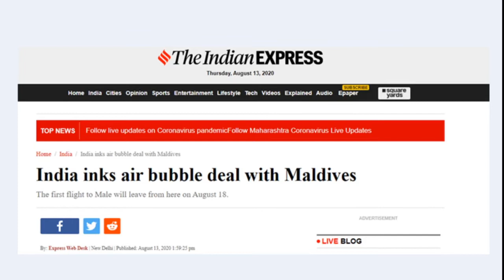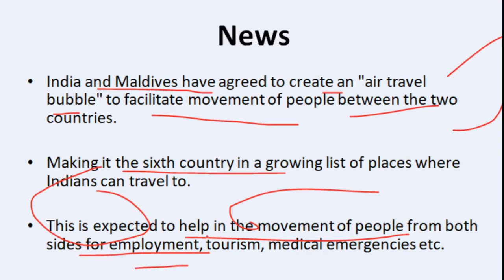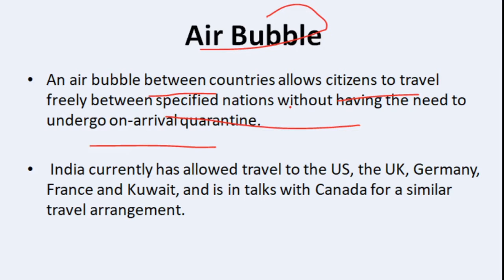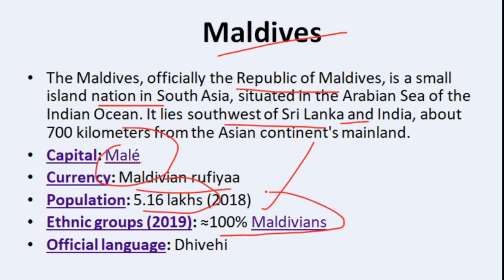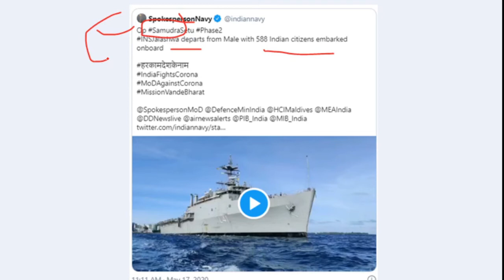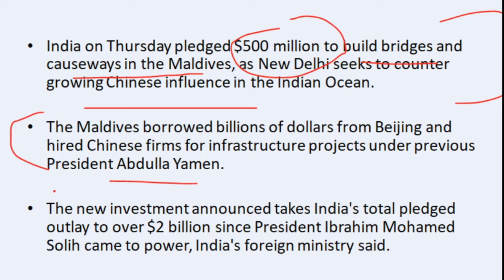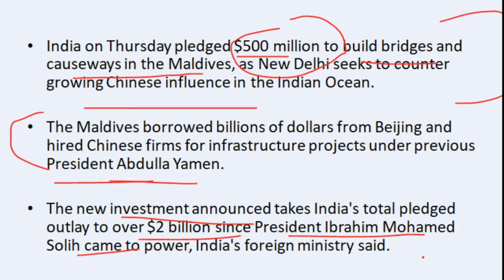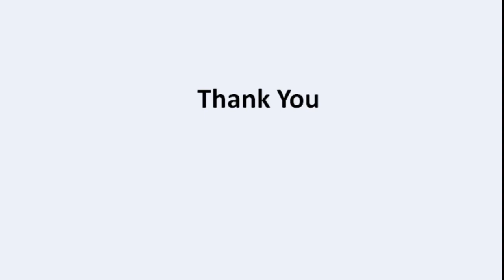India, Maldives announce Air Travel Bubble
In this video i am discussing about air bubble deal which is ink in between India and Maldives ans some benefits of air bubble .